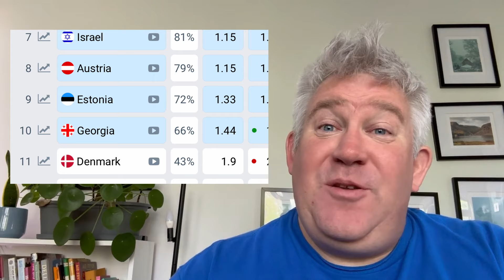Eurovision 24: #23 Estonia 🇪🇪 5miinust & Puuluup (Nendest) narkootikumidest ei tea me (küll) midagi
At number 23 in my top 37 of Eurovision 2024 is Estonia, represented by 5miinust and Puuluup with "(Nendest) narkootikumidest ei tea me (küll) midagis".

Our second Baltic country of this year's countdown is the most successful results-wise. Estonia was the first of the new wave of countries that entered Eurovision in the 90s to win the contest (in 2001) and they have had a further ten top 10 results (from 28 appearances) including last year's entry which finished 8th. So it's a strong pedigree that the winners of Eesti Laul 2024 have to live up to - though they've made their mark already by having the longest song title in Eurovision history. Will they make their mark in any other way?